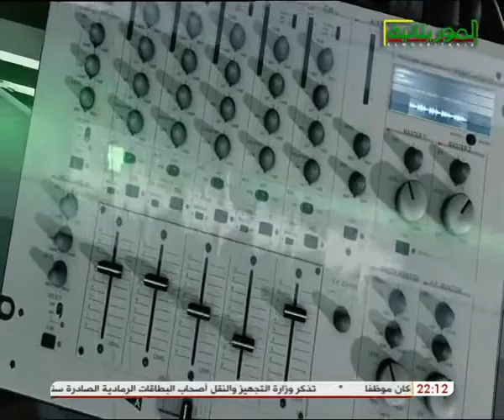منبر المواطن 01 10 2019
قناة الموريتانية